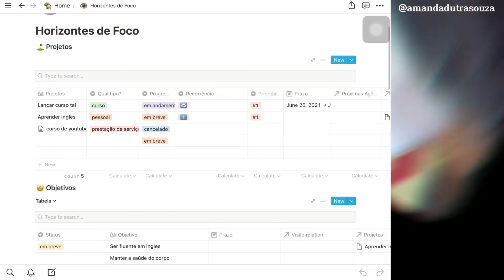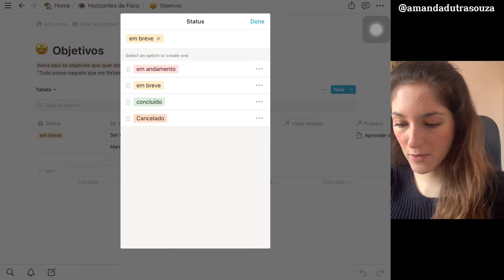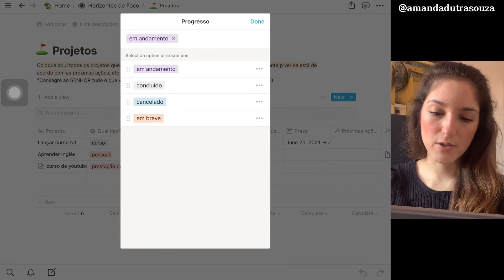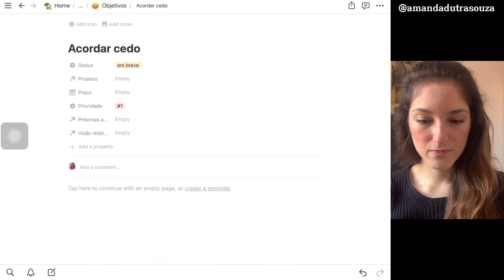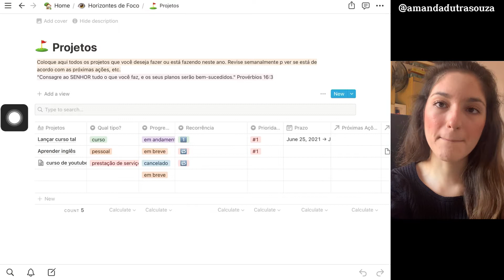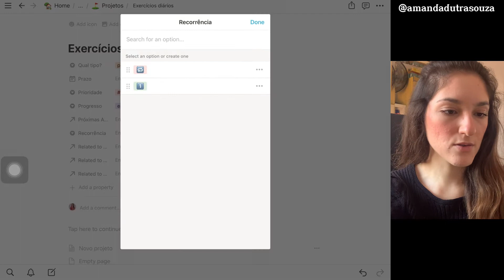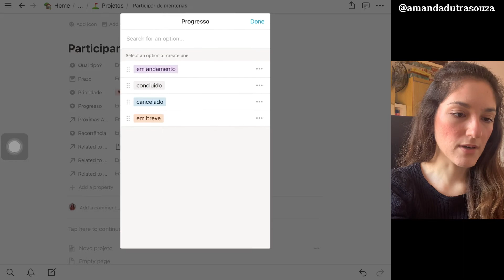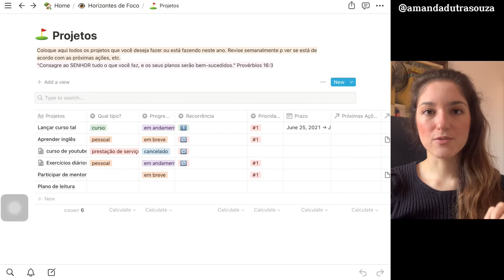Como Mudar de Vida DE VERDADE em 2022 | SAIA DA MEDIA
🔵 Close do Cafofo: fechado por enquanto. Entre no nosso grupo do Telegram pra não perder as atualizações

Eaiii gente, tudo bem? Primeirissimo video do ano! Atrasei um pouquinho, mas bora lá! Me segue no instagram pra ficar por dentro de quando eu solto vídeo ou não ;)
Nesse vídeo eu senti de falar sobre como mudar de vida DE VERDADE em 2022. sabe por que? Muita gente fala que vai alcançar muita coisa no próximo ano e acaba nao alcançando nada. Eu cansei de ver pessoas colocando metas no papel como resoluções, e não conseguindo cumprir. Então nesse vídeo eu te ajudo com um template gratuito, a definir objetivos e projetos que voce vai conseguir cumprir. Bora assistir e compartilhar com aquele amigo que quer mudar de vida nesse ano?

ÍNDICE:
0:00 introdução
0:45 primeiro ponto
2:10 template
3:30 como definir objetivos
8:18 como criar projetos
13:00 mentoria diária

Curtiu o vídeo " Como Mudar de Vida DE VERDADE em 2022 | SAIA DA MEDIA" ??

📌Livro Digital Grátis 3 Passos pra Divulgar e Vender na Internet

EQUIPAMENTOS USADOS:
📱 Microfone de lapela
💡 Ring light
🤳Tripé de mesa
💻 Meu Editor:
🎵Música do vídeo: By: Biblioteca do Youtube